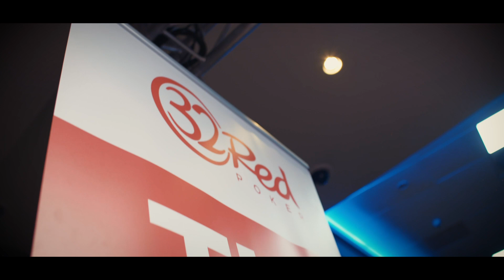Cash Game Festival London 2019 - Aftermovie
Our first stop this year at Aspers Casino in London was EPIC! Cash games were running nonstop and the daily activities for our 32Red Poker qualifiers and other guests were off the charts.

Kevin Malone was the star of the show at the tables walking away with his third cash game festival trophy after winning the most big blinds at our televised feature tables.

Join us at our next stop in Bratislava at Banco Casino Bratislava on April 3-8. and sign up for our feature table